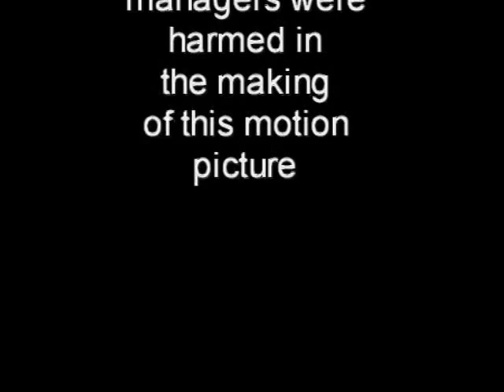Interviews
Emo, Bob, Cole